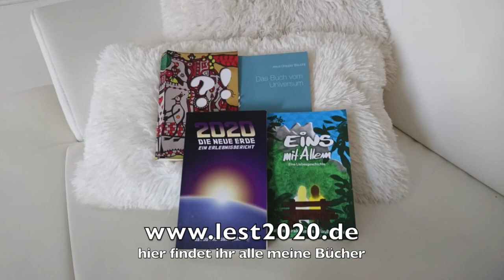Und ich frage das Deutsche Volk:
Woran erkennt man, dass nur Dumme in den Krieg ziehen?
Daran, dass sie danach immer sagen "Wir haben doch nur Befehle befolgt!"
In der Phase, in der sie sagen "Ich befolge nur meine Befehle" erkennen sie den Schaden noch nicht, den sie hervorbringen.
Vielleicht sollte man sich mal gut überlegen, ob man NUR Befehle befolgt. Oder ob das überhaupt eine gute Idee sein kann.